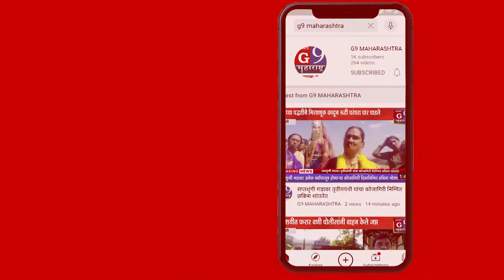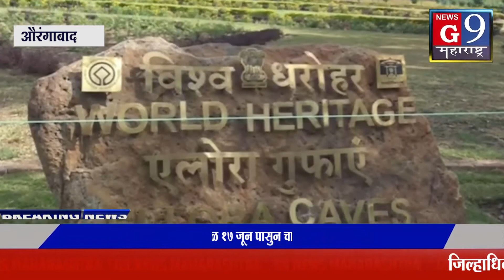औरंगाबाद मधील पर्यटन स्थळ १७ जून पासुन चालू करण्याचे आदेश...